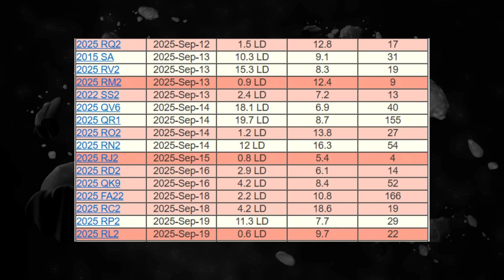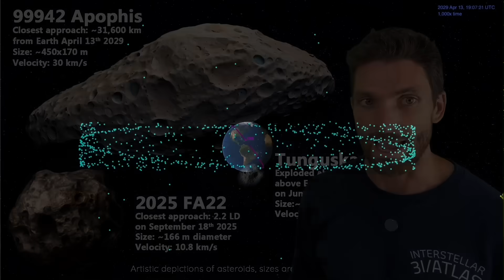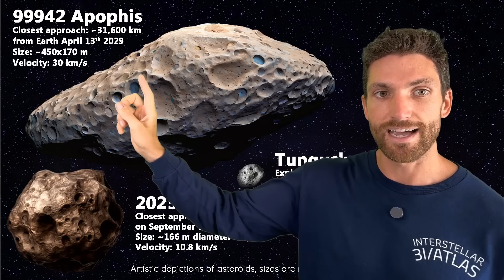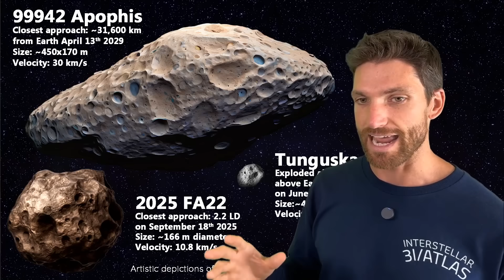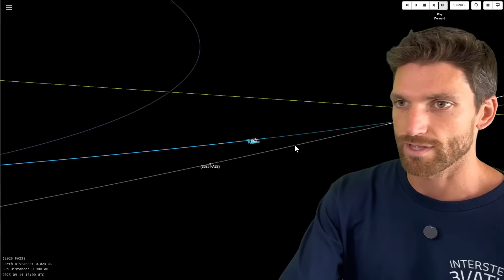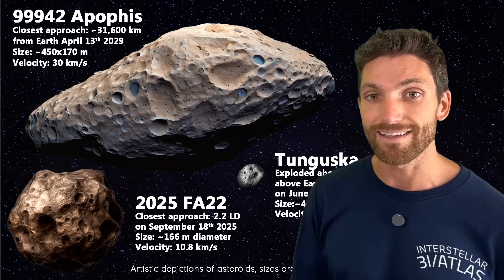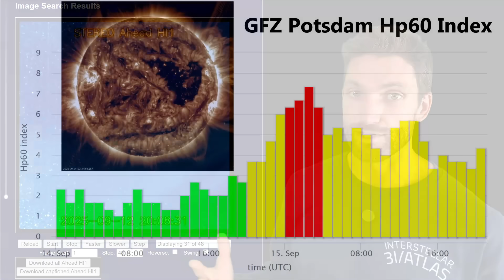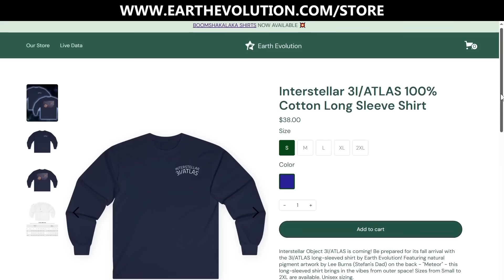A BIG Asteroid will Fly VERY CLOSE to Earth on September 18th as an "Asteroid Wave" Begins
Asteroid 2025 FA22 will fly within 2.2 lunar distances of Earth on September 18th at a velocity of ~10.8 km/s. This asteroid should pose no danger to Earth during this close fly by, but it's a stark reminder of the chaos and destructive potential hidden not only in the cosmos but even within our local interplanetary neighborhood. A new comet - SWAN 25B - has also just been observed and it's brightening nicely since discovery, getting close to the visual magnitude required to be visible to the unaided eye! Also a conspicuous wave of asteroids have been and will be flying by the Earth over the next few days, definitely a significant increase over normal background levels. All of this occurring as the third ever interstellar object observed - 3I/ATLAS - is shooting through the asteroid belt and is approaching the inner Solar System at incredible speed, setting up for perihelion on October 29th, 2025. Geophysicist Stefan Burns reports...

Learn all about the planets, Solar System, and cosmos from a holistic astronomical, mythological, and astrological perspective by signing up to the Planetary Resonances eCourse 15 hours of exclusive on-demand video content presented by Stefan Burns!